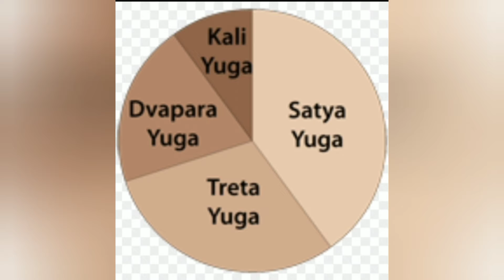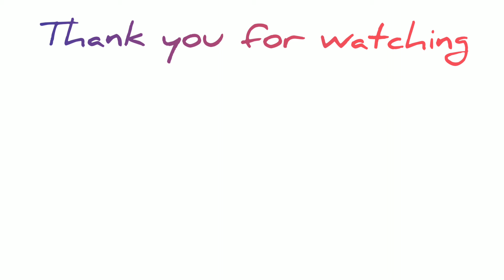Ganesh Chaturthi story 2